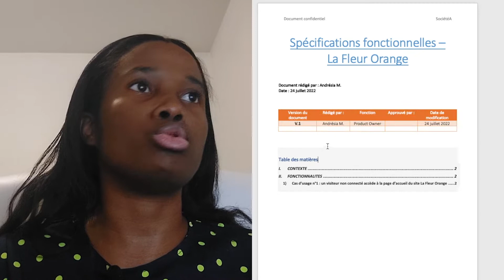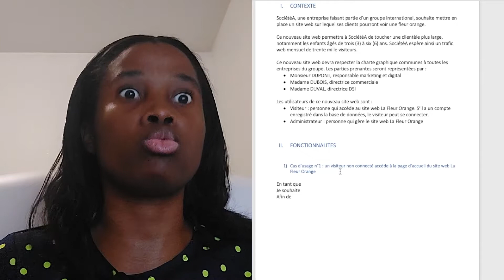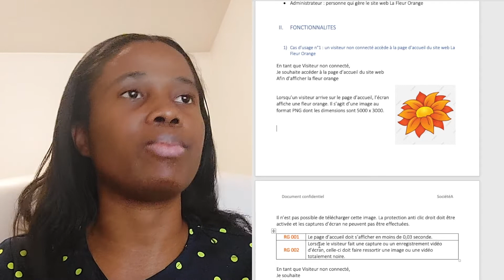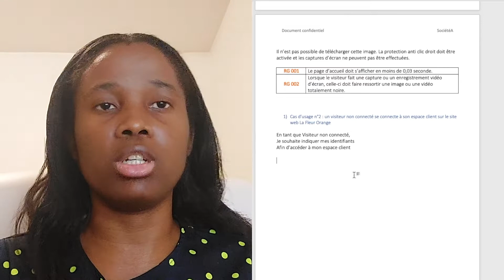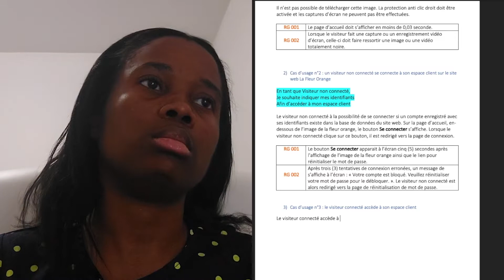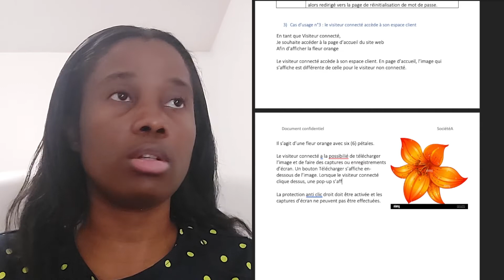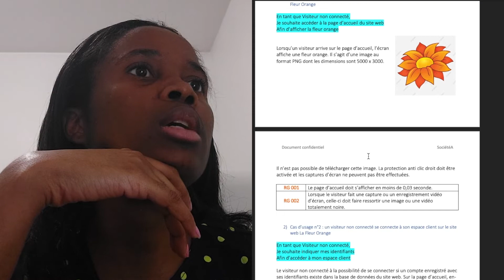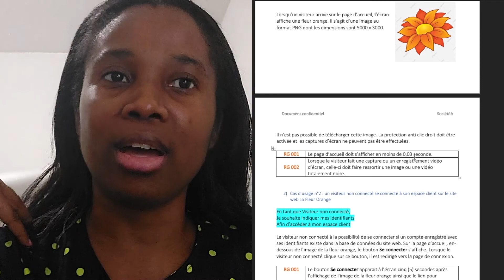PO / PM : comment rédiger des specs fonctionnelles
Pour le Product Owner ou Product Manager, les spécifications fonctionnelles permettent d'avoir une vision claire du produit à créer. Toutes les personnes participant à la réalisation du produit peuvent alors se mettent d'accord sur ce qui est attendu.

Je me suis amusée à faire un document rapide de specs pour illustrer le déroulé, du point de vue du Product Owner / Manager, entre le moment où la décision de lancer le projet est prise et le début des développements.

00:00 Intro
00:23 Le rôle de PO/PM
01:15 Les specs, kézako ?
02:25 Donneur d'ordre et parties prenantes
03:40 Le défi - contexte
07:45 Le défi - use case n°1
11:45 Le défi - use case n°2
17:45 Le défi - use case n°3
25:00 Modification et validation des specs